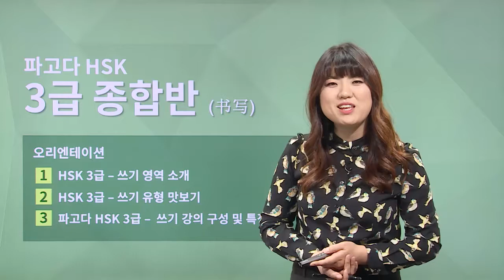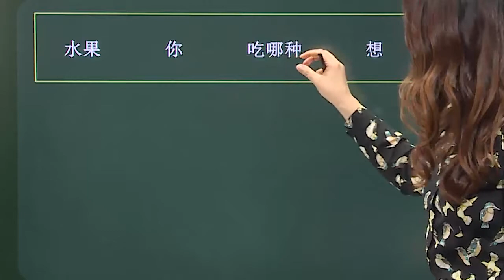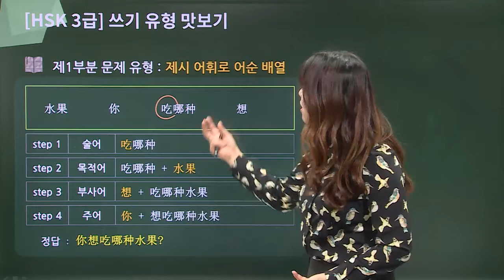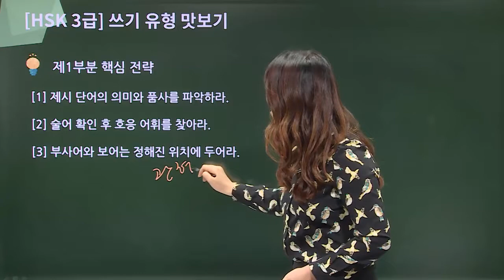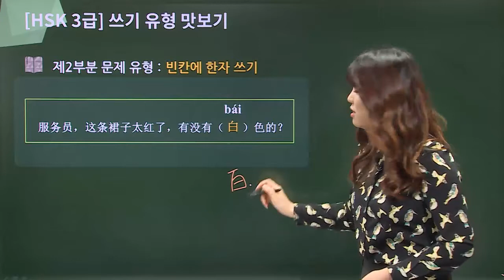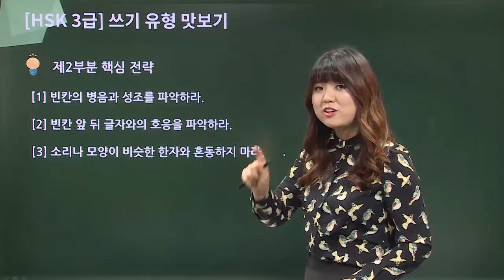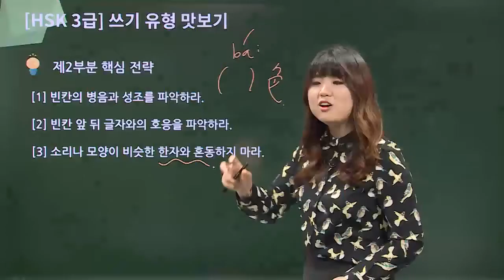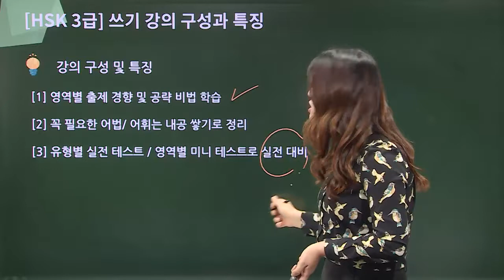[파고다인강] 파고다 HSK 3급 쓰기(김미나) _ OT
신HSK 3급 쓰기 영역 _ 유형별 개념 정리부터 실전 문제 연습까지 한 번에 끝내는 강의!
파고다 HSK 3급 종합반 쓰기(书写) 강의 자세히 보기